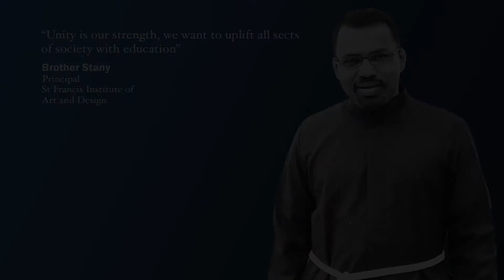Brother Stany | Principal | St Francis Institute of Art and Design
Next in our series of Thoughtful Leaders, we have, Brother Stany, Principal, St Francis Institute of Art and Design